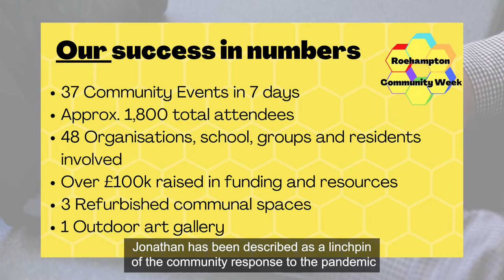Wandsworth Civic Award winner: Jonathan Palma